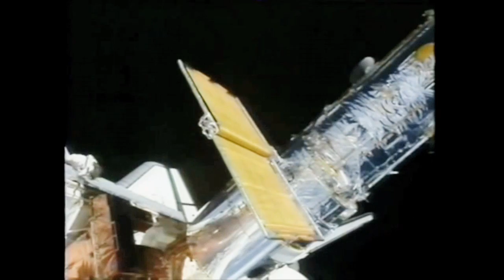Dr. Story Musgrave Receives Kittinger Award 2016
Astronaut Dr.Story Musgrave receives the Col. Joe Kittinger Award for his contributions to help further the cause of aviation in Central Florida. This was part of the annual Liberty Weekend celebration to honor America.